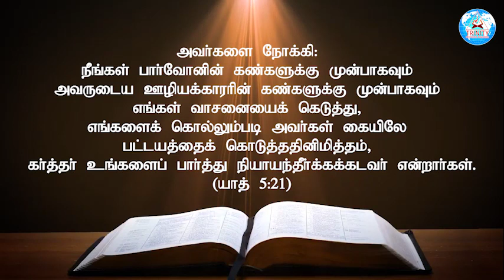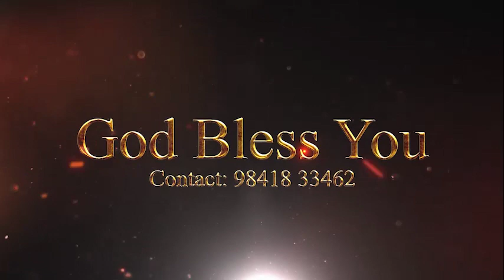Today Prophetic (S)word | 20th October 2023 | BRO J MANO JOHN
Today's Prophetic Word✨

Today All night prayer live videos in tamil. How to pray at night to walk with Jesus in this video? Listen before you sleep at night. In this video we meditate on a Bible verse at night. How to thank God before sleep is a wonderful prayer that will help you grow your spiritual life. A prayer that encourages you to grow in godliness, the Spirit will help you through this prayer. How to pray at midnight? In this video you can pray along with explanation in Tamil.
May the Lord bless you for tomorrow. Listen to this powerful night prayer before bed to walk with Jesus. This Powerful Night Prayer Ask to receive the Holy Spirit. We are praying for all the people who are receiving emergency treatment in the hospital. Listen to Christian Prophetic Message in Tamil. Pray for family salvation deliverance.
Prayers for healing, debt relief, idolatry, witchcraft, witchcraft, evil, broken bonds, fertility, childbirth, marriage problems are all covered in this video. Pray for night time business, watchman, IT field, army, police, doctor, nurse, vehicle driving, all night life. This prayer will give you a peaceful sleep to pray early in the morning to pray Devan Aruliya Appam Ministry Channel keep watching. Share this with other friends you know. Watch early morning prayer videos. God bless you and your family.

12:00AM Early Morning Prayer Before Sleep Tamil
00:30AM Today Shorts Bible Verse In Tamil
03:00PM Daily Post